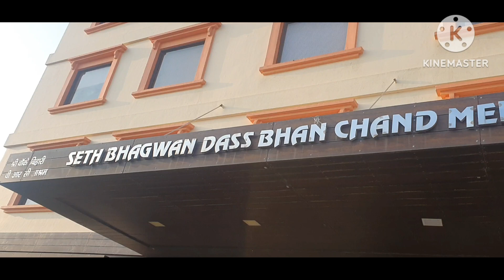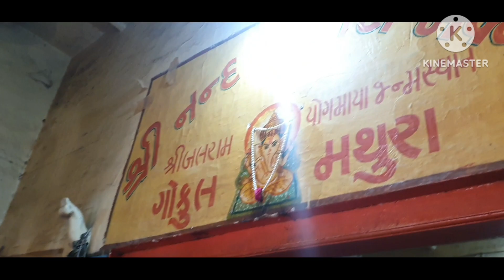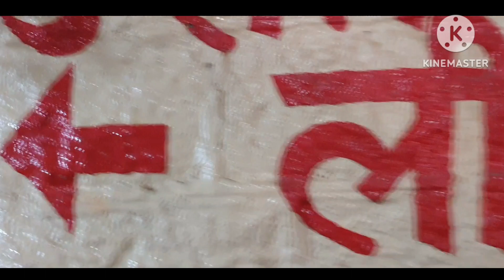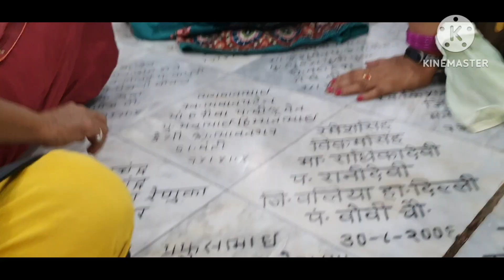पापा पैया चले कृष्ण कन्हैया, श्री नंद यशोदा भवन गोकुल जहां मनाई गई कृष्ण की छठी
Hello everyone आज बहनों और सखियों का ग्रुप मथुरा वृंदावन कृष्ण कन्हैया के दर्शन के लिए कृष्ण की नगरी वृंदावन में पहुंच गया है जहां पर हम कृष्ण के दर्शन करेंगे और आज हम गोकुल में है जहां हमने नदं यशोदा भवन में कृष्णा जी को सोने की पाली में झूला झुलाया।

मथुरा वृंदावन की यात्रा
गोकुलधाम वृंदावन मथुरा
ज़हां मनाई गई है कृष्ण की छठी
# श्री नंद यशोदा भवन गोकुल
प्रेम मंदिर
बांके बिहारी मंदिर मथुरा वृंदावन
वृंदावन जाउंगी सखी ना लौट के आऊंगी आऊंगी